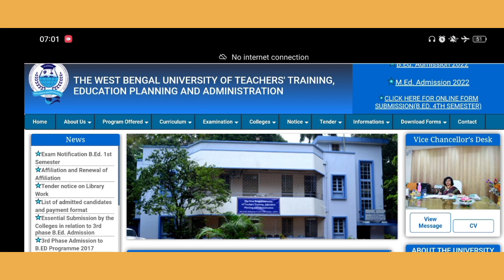B. ED 4th SEMESTER EXAM DATE 2023।। 3rd SEM RESULT।। B.ED 4TH SEM SESSION 2021-2023 FINAL EXAM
B. ED 4th SEMESTER EXAM DATE।। 3rd SEM RESULT।।  B.ED 4TH SEM SESSION 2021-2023 FINAL EXAM UPDATE B. ED 4th Semester exam date।। 3rd sem results।।
Bed 3rd sem Result / Bed 3rd sem exam
BSAEU B.ED 4TH SEM SESSION 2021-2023 FINAL EXAM UPDATE | HOW TO PREPARE
🙏 আমাদের অফিসিয়াল  টেলিগ্রাম চ্যানেল লিংক

Bed 4th sem exam date
Bed  4th sem exam
Wbuttepa
Bsaeu
Wbuttepa new update
Wbuttepa bed 4th sem

B.Ed 4th semester (1.4.6) suggestion 2023, WBUTTEPA
B.Ed suggestion 2023
B.Ed 4th sem suggestion2023
B.ED GUIDE
GENDER, SCHOOL AND SOCIETY (1.4.6 ) SUGGESTION 2023
4th semester suggestion 2023
B.Ed 4th semester 1.4EPC3 suggestion 2023, WBUTTEPA
B.Ed suggestion 2023
B.ED GUIDE
GENDER, SCHOOL AND SOCIETY (1.4.8B ) SUGGESTION 2023
4th semester suggestion 2023
B ed 4th sem gender school and society
B.ed 4th semester important questions
B.ed 4th semester suggestions
Knowledge & Curriculum question  b.ed notes in english
B.ed 4th sem Suggestion
b.ed 4th semester 2021-23 question paper
b.ed 4th semester exam date 2023
b ed 4th sem Knowledge & Curriculum question
madrasah service commission form fill up
madrasa form fill up 2023
b.ed 4th sem suggestion 2023
rs tutorial guide b.ed 4th semester suggestions 2023।। course 1.4.8b
msc form fill up 2023
how to edit madrasah service commission form
how to fill up madrasah service commission form
z8wrfbhzmd4
madrasah service commission edit option
madrasa form fill up
ইংরেজি সাজেশন 2024 🔥 ।। hs rs tutorial guide
madrasa edit option
hs ইংরেজি সাজেশন 2024 | hs rs tutorial guide
madrasah service commission form fill up edit
rs tutorial guide
madrasah service commission new update
rs tutorial guide hs ইংরেজি সাজেশন 2024 🔥 ।।
wb madrasah service commission recruitment 2023 form fill up
madrasah edit option
slst form fill up 2023
wbmsc recruitment 2023
west bengal madrasah service commission form fill up
class 12 english suggestion 2024
how to form fill up madrasah service commission
madrasa form fill up edit option
madrasa slst form fill up
madrasah service edit option
madrasah service commission latest news
madrasa form fill up step by step
madrasah service commission form fill up correction
msc edit option
মাদ্রাসা সার্ভিস কমিশন ফরম ফিলাপ
madrasa form fill up 2023 last date
madrasah service commission form edit
wbmsc apply online
form fill up madrasah service commission
form fill up of madrasah service commission

wbuttepa,wbuttepa,wbuttepanewnotice,B.ed 4th sem Suggestion,B.Ed 4th sem suggestion2023,B.Ed 4th semester (1.4.6) Suggestion 2023,wbuttepanewnotification,wbuttepanewupdate,b.ed 4th sem exam date,b.ed 4th semester 2021-23 question paper,b.ed 4th semester important questions,b.ed 4th semester exam date 2023